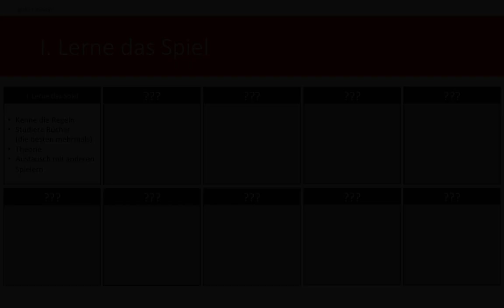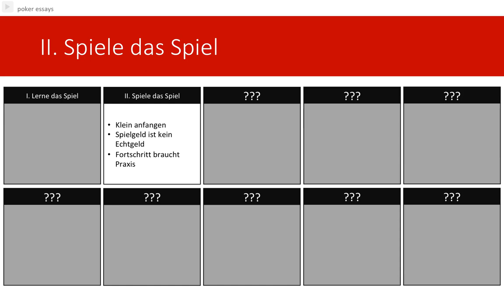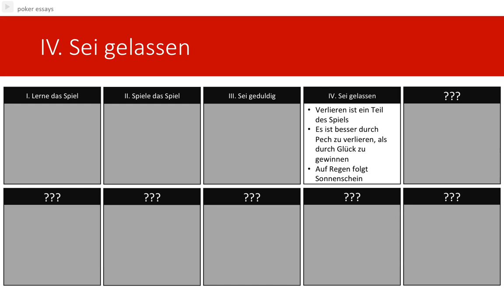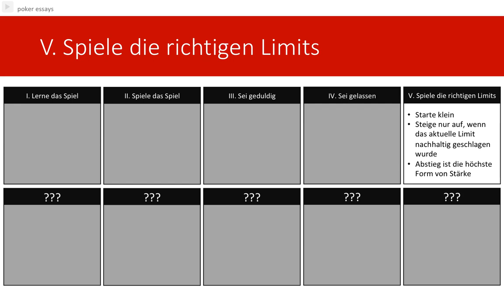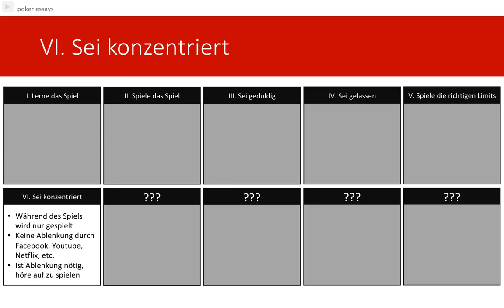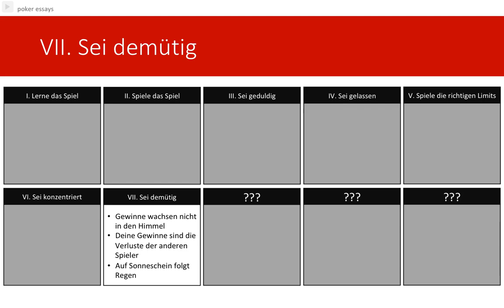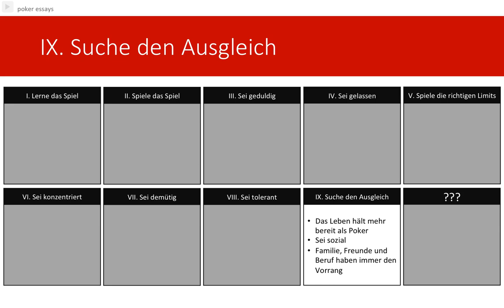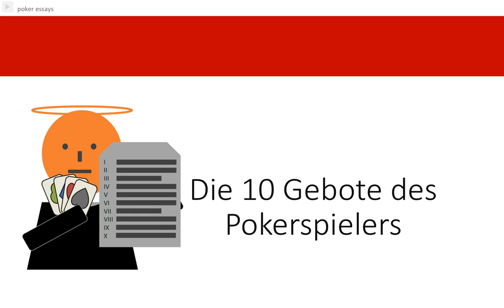Die zehn Gebote des Pokerspielers | Poker Mindset und Einstellung zum Spiel | No Limit Texas Hold'em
Dieses Video vermittelt dir, mit welchem Mindset du Poker als Hobby angehen solltest. Hierzu werden 10 Gebote besprochen:

01. Lerne das Spiel
02. Spiele das Spiel
03. Sei geduldig
04. Sei gelassen
05. Spiele die richtigen Limits
06. Sei konzentriert
07. Sei demütig
08. Sei tolerant
09. Suche den Ausgleich
10. Habe Freude am Spiel

Die besten Bücher:
- The Theory of Poker:
- Harrington on Online Cash-Games:
- Texas Hold'em - Poker mit System, Band 1: Anfänger und Fortgeschrittene. Ein Lehrbuch über Theorie und Praxis im Online- und Live-Pokerspiel:
- Texas Hold'em - Poker mit System: Band 2: Fortgeschrittene und Experten: